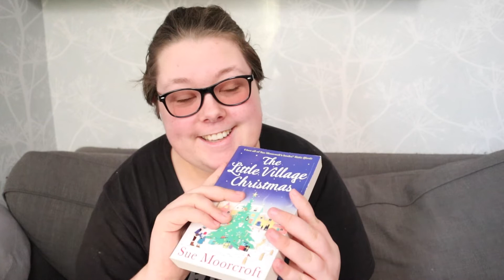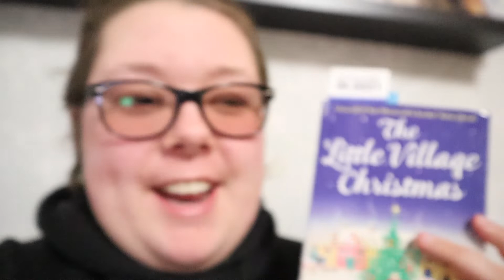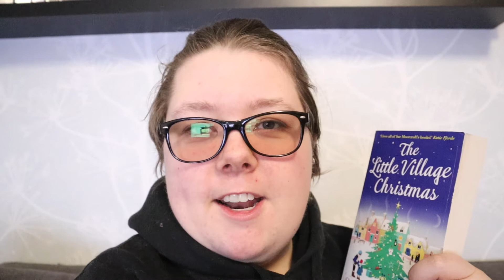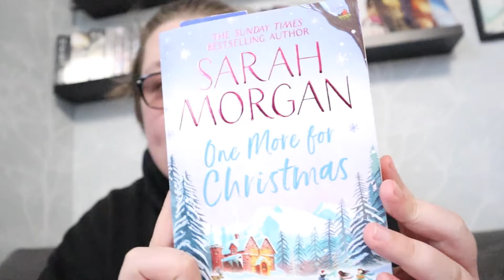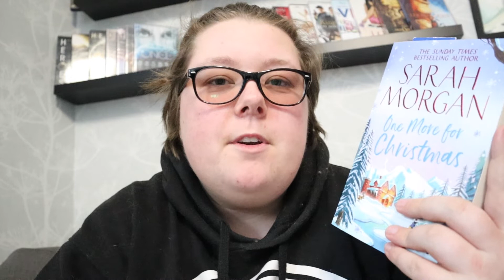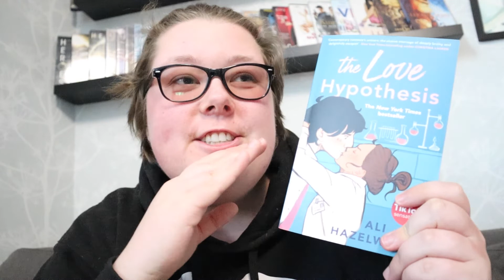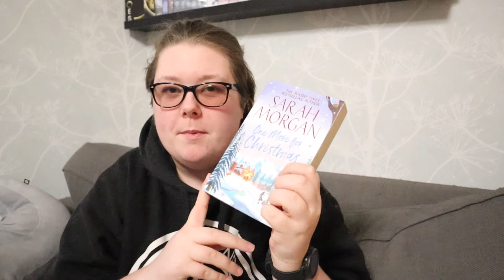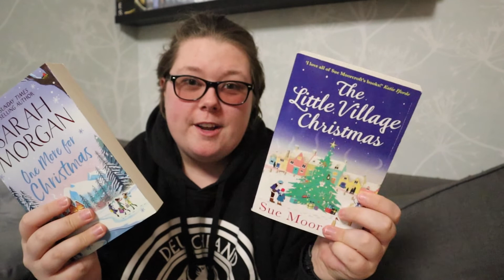Advent Reading Part 3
G'reading!
It's time for the last part of my Christmas reading vlog series! I finish the last two books just in time for Christmas!

- Kevin